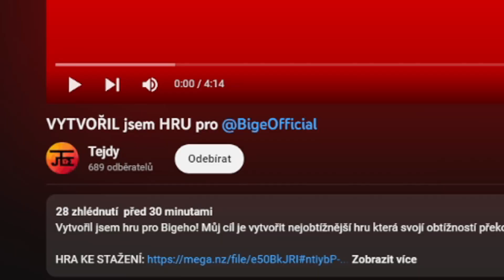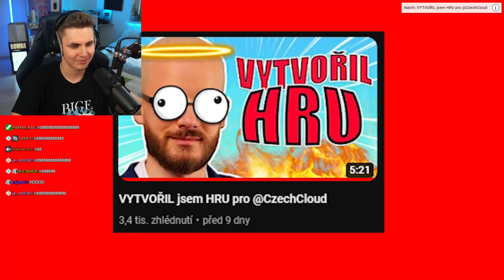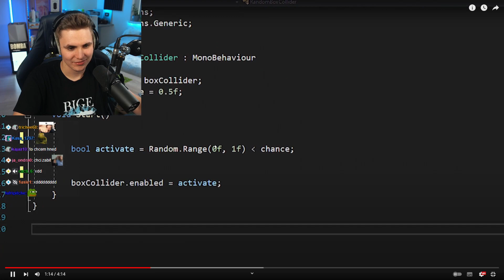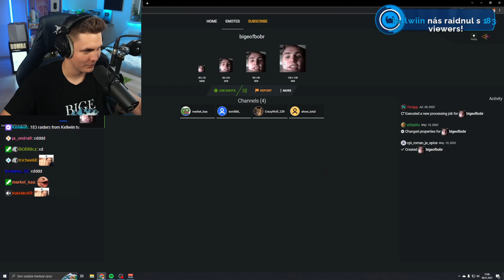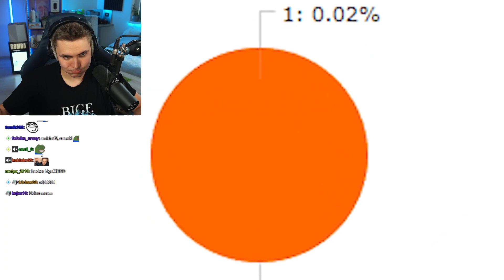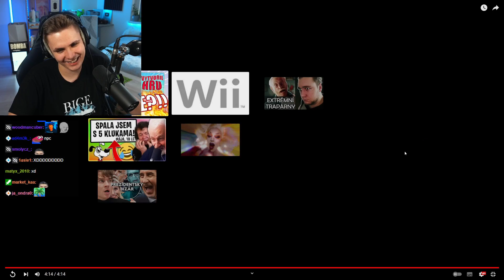Proč mi Můj Hater Vytvořil Tuhle Hru?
Můj divák mi vytvořil hru. Proč to udělal a jak vypadá?

Whiteshark je sponzorem tohoto kanálu